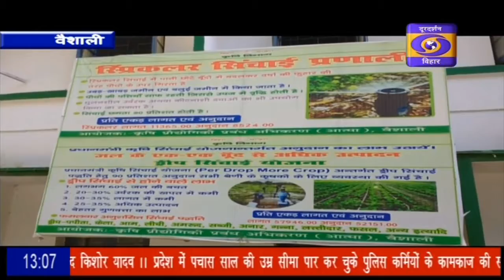प्रधानमंत्री किसान सम्मान निधि योजना से किसानों को मिल रहा लाभ।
प्रधानमंत्री किसान सम्मान निधि योजना से किसानों को मिल रहा लाभ। लॉकडाउन के बावजूद वैशाली में किसानों के हौसले बुलंद।